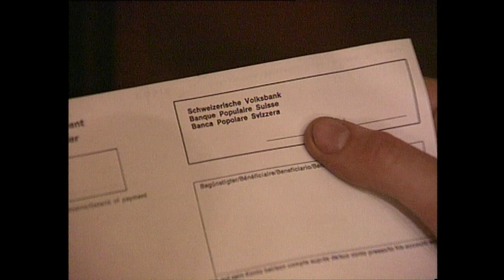unternehmen mitte - Fackelumzug Silvester 1998/99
Die erste Nacht in der Mitte. Mit einem Fackelumzug von der «Villa Epoque» aus wurde der Einzug ins «unternehmen mitte» begangen. Um Mitternacht trat der gleichentags unterschriebene Mietvertrag zwischen der Edith Maryon Stiftung und der neu gegründeten Unternehmen Mitte GmbH in Kraft. Eine neue Epoche der Basler Kulturraumgeschichte begann. Telebasel war dabei.